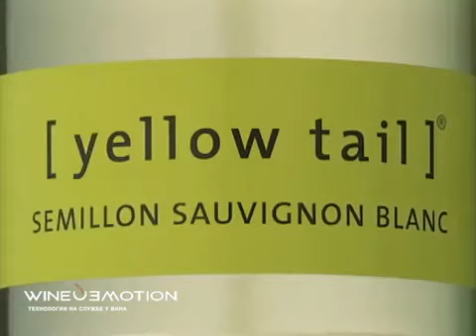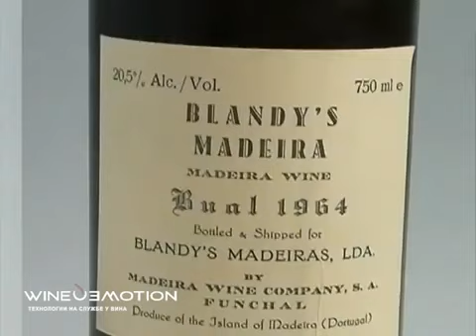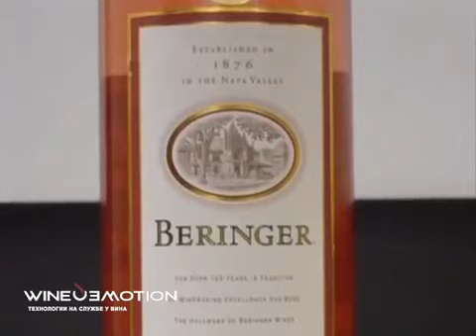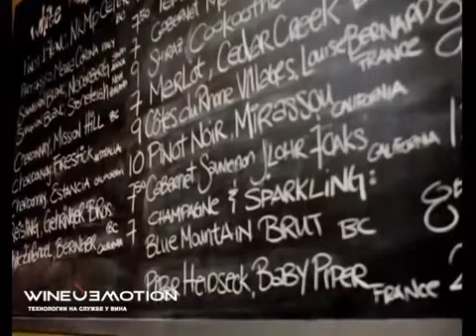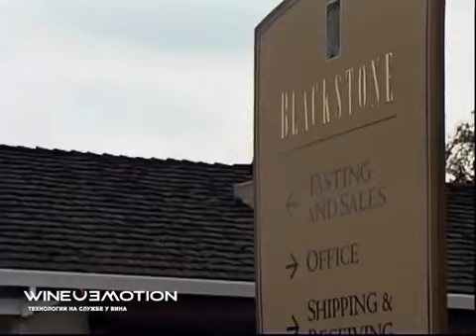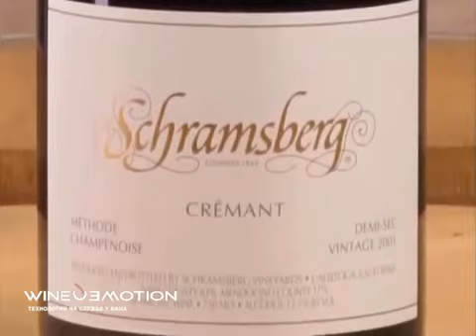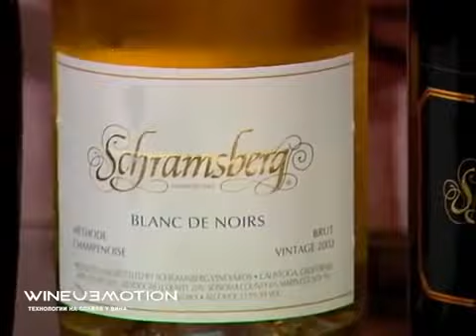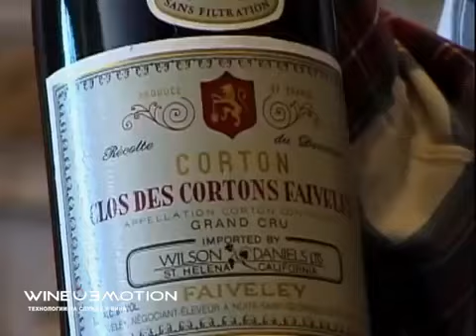История виноделия, разбираемся подробно